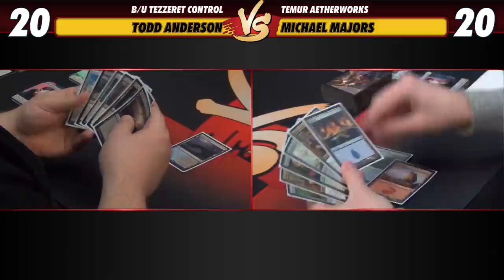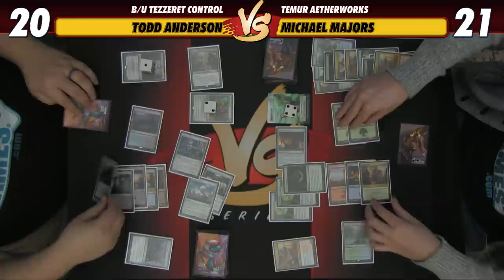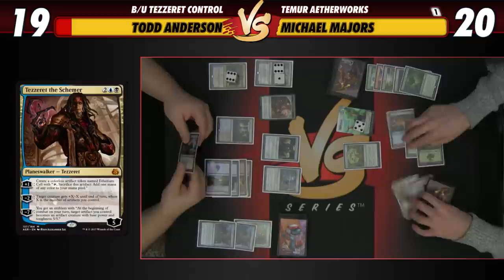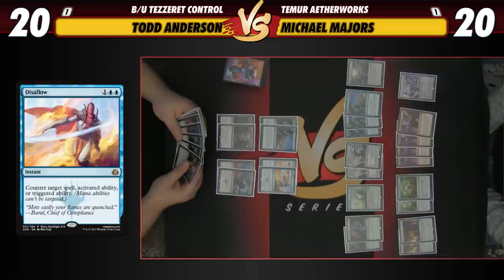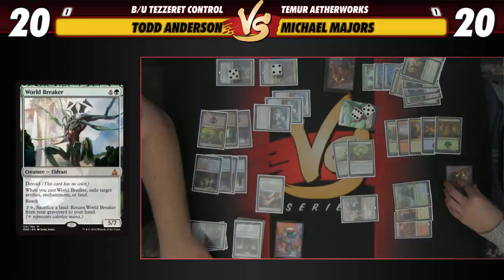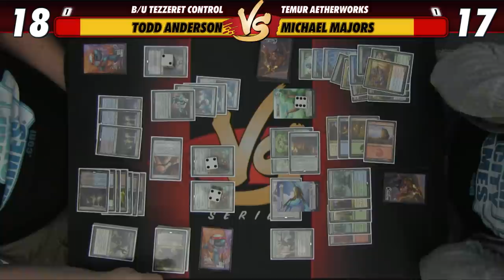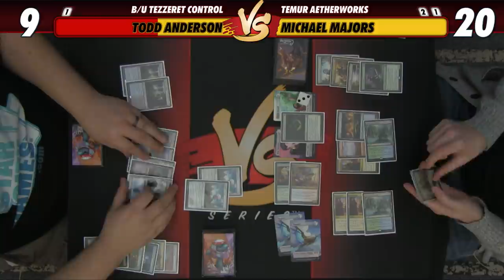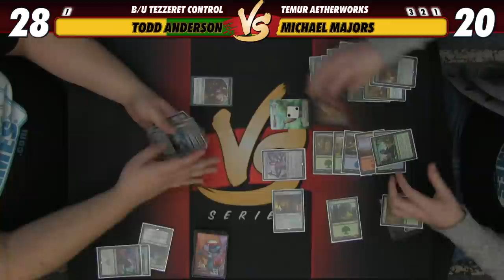1/23/2017 - Todd VS Majors: B/U Tezzeret Control vs Temur Aetherworks [Standard]